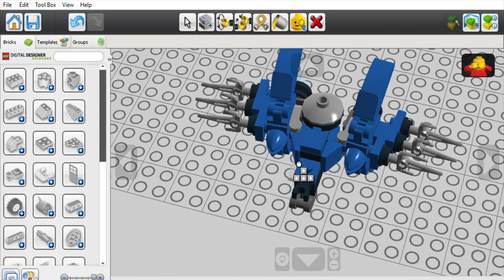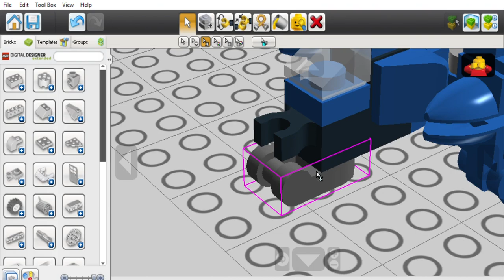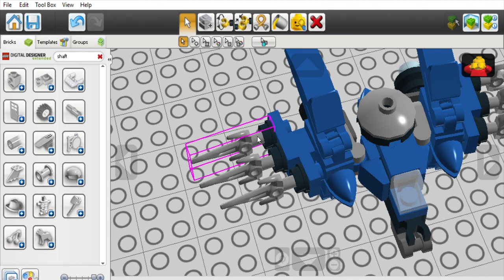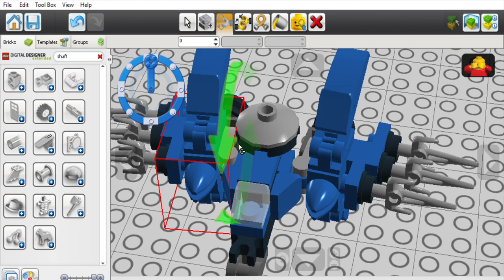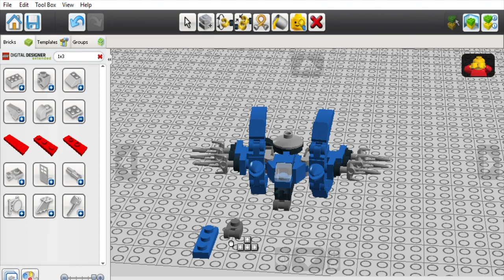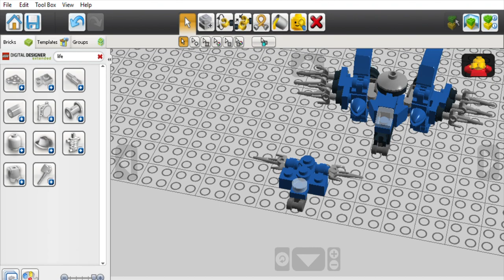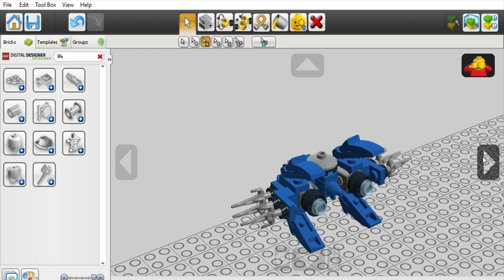Lego Ninjago Movie Jay's Lightning Jet Minibuild MOC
In this video I will be showing you my custom minibuild for Jay's Lightning Jet from the Lego Ninjago Movie. I worked on and upgraded this for about 1 or 2 months and I put in a lot of effort into it. The instructions for this and other Lego Ninjago Movie minibuilds will be in a separate video.